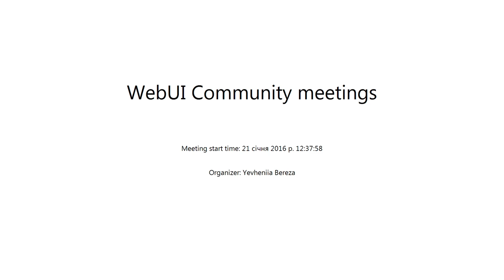First step into offline web by Nodarii Varenko (Rus)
One overriding problem that web users have suffered with for years is loss of connectivity. The best web app in the world will provide a terrible user experience if you can’t download it. There have been various attempts to create technologies to solve this problem.